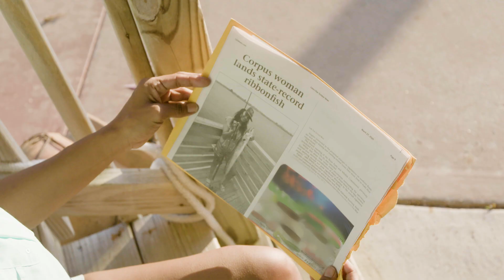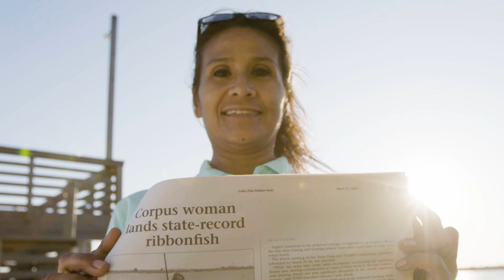Catching Feelings | Stories of Anglers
As social distancing becomes our new norm, more and more people are looking for ways to spend their time outdoors. For those who fish, there’s no better time to be out on the water reeling in their catch. For those who haven’t yet discovered the joys of fishing — well, it’s easy to learn.